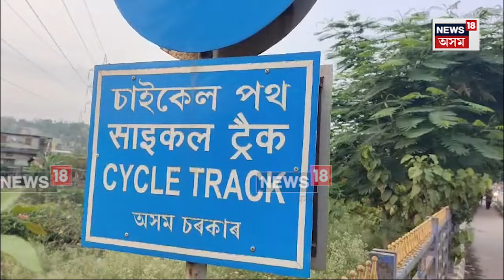Basistha Cycle Track | জহি খহি গৈছে দক্ষিন গাঁৱৰ পৰা সাউকুছিলৈ ২ কোটি টকীয়া চাইকেল ট্ৰেক | N18V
লগতে চাওঁক দিনটোৰ বহু গুৰুত্বপূৰ্ণ খবৰ |